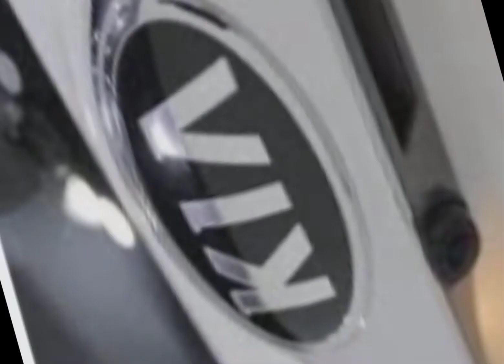KIN car lover song 🎶🎶🎶